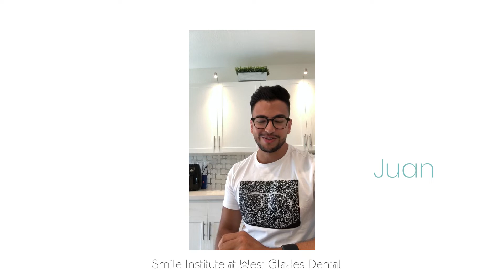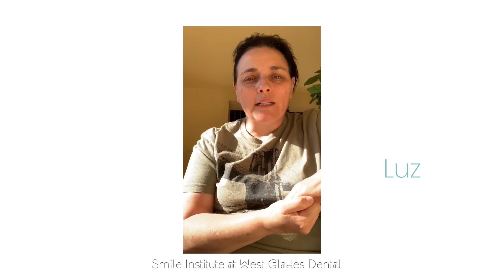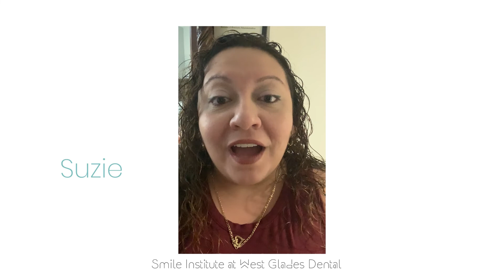We miss our patients!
During CoVID 19 and the shelter in place mandate, we haven't been able to do what we love which is taking care of you; our patients.  We miss you so much so we put this video together to show you.   Enjoy!